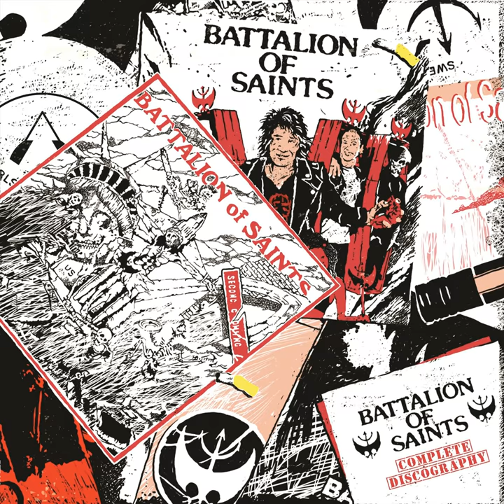Intercourse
Intercourse · Battalion of Saints

Complete Discography